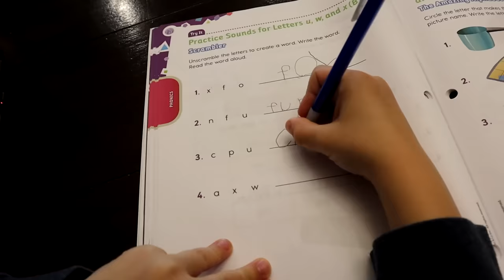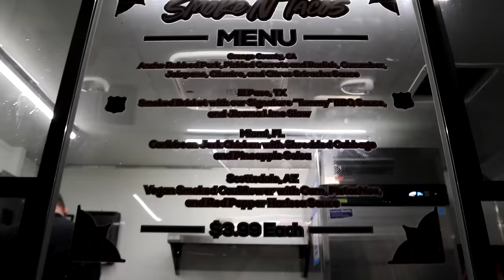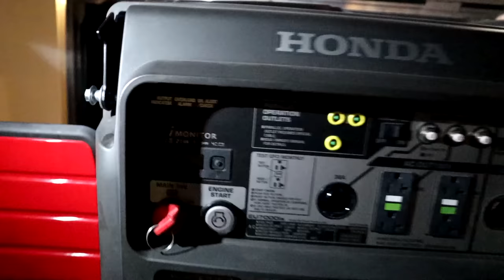Food Allergy Reaction!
Azbury had an allergic reaction again! Heis allergic to some foods and still eats them every once in a while. It's hard to find the fine line between eating something you love vs not getting sick from it!